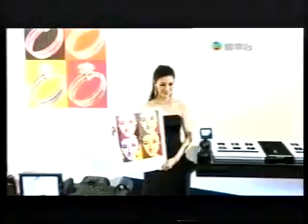Aquascutum FW11 event